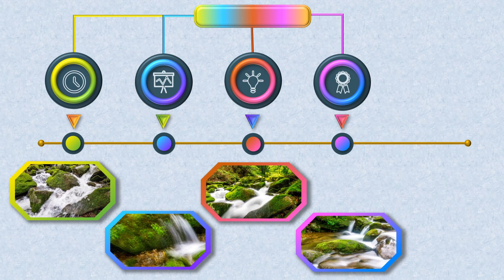영월 상동 이끼계곡 Ⅲ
강원 영월군 상동읍 내덕리 산 2-1에 위치한 상동이끼계곡은 평창 장전이끼계곡, 삼척 무건리이끼계곡과 더불어 국내 3대이끼계곡 중 한 곳으로 31번 국도에서 바로 접근할 수 있어 많은 사진작가들이 찾은 계곡입니다. 작년에는 장전이끼계곡을 다녀왔고, 금년에는 이곳을 찾았는데, 전날 비가 내려 수량이 풍부한 상태라 사진과 함께 흐르는 계곡물을 영상으로 담아 보았습니다.